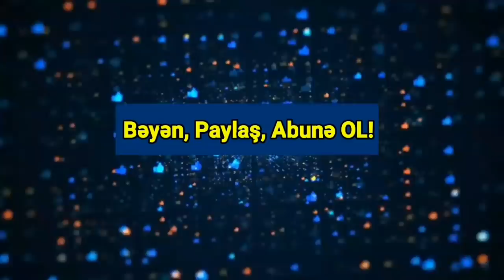Əsas xəbərlər 29.04.2021 (Musa Media)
Yenisabah.az professor, siyasi analitik Əli Abbasovla müsahibəni təqdim edir:
- Əli müəlim, Rusiya Ukrayna ilə sərhəddən ordusunu geri çəkdi, ABŞ bu addımı məmnuniyyətlə qarşıladığını elan etdi. Demək olarmı Ukrayna və Rusiya müharibənin bir addımlığından geri dönüb?
- Məncə, bunu qəti formada demək tezdir. Ukrayna Prezidenti Vladimir Zelenski rusiyalı həmkarı Vladimir Putinlə görüş təklifini edib. Putin də deyib ki, onu Moskvada qəbul edə bilər. Zelenski də üçüncü ölkədə görüşməyin mümkünlüyünü qeyd edib. Hər halda ehtimal budur ki, Zelenski-Putin görüşü baş tutmayacaq.
İkincisi, Zelenski “Normand” formatını dəyişdirməyə çalışır. Bu prosesə Kanada və ABŞ-ı cəlb etmək istəyi var. Zelenski-Putin görüşü olmayacaq. Digər tərəfdən, ABŞ-ın bu təşəbbüsə münasibəti məsələsi var. Problem buradadır. Məncə, bir qədər gözləməyə ehtiyac var.
- İndi tərəflər müharibə təhlükəsindən dönərək dialoq mərhələsinə keçid edir?
- Yox. Əvvəla, Rusiya sərhəddəki ordusunu əsasən qərb istiqamətində geri çəkib. Bunu da təlim formasında təqdim ediblər. Amma burada Krım məsələsi də var. Krımda cəmləşdirilən ordu, silah-sursat, texnika... Bunlar qalıb. Orada vəziyyət belədir ki, hər dəqiqə Krımdan şimala gedərək Ukrayna ərazilərinə çıxa bilərlər. Rusiyanın bu addımı atmaq imkanları var. Məncə, bu prosesdə ABŞ-ın mövqeyi sərt olsa da, sonradan bir qədər geriyə çəkilməsi müşahidə edildi. Bu da rusların gözündən yayınmadı. Gözləmək və posesləri izləmək lazımdır.
- Rusiya tərəfi bəyan edir ki, ABŞ və NATO müharibəyə hazırlaşır, Avropadakı qoşunlarının döyüş qabiliyyətini artırır, Yunanıstan sahillərinə ordu cəmləşdirir. Müdafiə naziri Sergey Şoyqu ABŞ və NATO-nu müharibəyə hazırlaşmaqda ittiham etdi. Bu nə dərəcədə realdır?
- Hesab edirəm ki, cənab Şoyqunun dediklərinin əsası yoxur. Bəli, NATO-nun şərqə doğru genişlənməsi prosesi gedir. Ancaq biz həm də onu görürük ki, Ukrayna və Gürcüstan məsələsi həllini tapmır və inanmıram ki, yaxın müddətdə həll ediləcək. Bu ölkələrdəki situasiyanı indiki vəziyyətdə saxlayırlar. Mən ehtimal edirəm ki, ruslar Rusiyanı Qərblə bağlayan ölkələrlə bağlı Vaşinqtondan xahiş və tələb edəcək ki, burada neytral dövlətlər cərəyanı olsun. Söhbət Moldova, Ukrayna və Belarusdan gedir. Yəni burada nə NATO-nun, nə də Rusiyanın ordusu olsun. Ola bilsin ki, belə bir razılşma əldə edilsin. Məncə, bu halda hansısa stabilləşmədən danışmaq mümkün olardı.
- Rusiya niyə NATO-nun Avropadakı ordusunun döyüş qabiliyyətinin artırmasından narahatlıq keçirir?
- Əslində ruslar bundan indi deyil, çoxdandan narahatdır. Çünki SSRİ dağılan ərəfədə Moskvaya söz veriblər ki, Rusiyanın NATO-nun üzvü olması mümkündür. Həm də söz verilib ki, SSRİ-nin süqutundan sonra müstəqillik əldə edəcək ölkələr heç vaxt NATO üzvülüyünə qəbul edilməyəcək. Amma NATO bundan sonra prosesi davam etdirib və verilən sözü tutmayıb. Ona görə də, rusların bu məsələyə dair narazılığı var və problemi deməkləri də havadan deyil. Bu səbəbdən də Avropa Birliyi üzvlərinin çoxu bu məsələdə ehtiyatlı davranırlar. Bəzi ölkələrin də Rusiya deyil, digər cinaha meyl etməsini başa düşürlər. Çünki Rusiyaya nə qədər yaxın olsan, o qədər təhlükə çox olur. Odur ki, mən düşünürəm Rusiya və Qərb arasında razılığa əsasən neytral ölkələr cərəyanı yaradıla bilər. Hər iki tərəf maraqlı ola bilər ki, onların arasında neytral dövlətlər olsun. Ancaq bu halda Gürcüstan məsələsi ortaya çıxır və onun probleminin həlli görünmür
Ukraynanın Türkiyədən aldığı Bayraktar TB2 pilotsuz uçuş aparatlarının ötən gün Krım sahillərində həyata keçirdiyi kəşfiyyat uçuşları zamanı ruslar sözün əsl mənasında şok yaşayıb.
Oxu24.com  Rusiya mənbələrinə istinadən xəbər verir ki, Bayraktar TB2 Krımdakı Rusiya ordusunun elektron rabitə sistemini çökdürüb. Xarici KİV-lərin məlumatına görə, Bayraktar TB2-lərin Krımda rus cihazlarına müdaxilə etməsi ilk dəfədir baş verir.
Qeyd edək ki, Bayraktar TB2 pilotsuz uçuş aparatları hücum əməliyyatları və kəşfiyyat uçuşları həyata keçirməklə yanaşı düşmən sistemlərinə müdaxilə edə bilir. Ötən gün ABŞ, Böyük Britaniya və türk pilotsuz uçuş aparatlarının Krım sahillərində uçuşlar həyata keçirdiyinə dair məlumatlar yayılmışdı.
Ordumuz Ağdərə istiqamətində yenidən irəliləyib.
Axar.az xəbər verir ki, bölgənin “rəhbəri” olduğunu iddia edən separatçı Ayk Baxşiyan Azərbaycan hərbçilərinin iki gün əvvəl irəlilədikləri mövqeləri tutduqlarını və Nor Qazançı (Sırxavənd) kəndi istiqamətində yenidən irəlilədiklərini açıqlayıb.
Hazırda Ordumuzun kənddən 500 metr məsafədə yerləşdiyi bildirilir. Əvvəl bu mövqe 1,5 kilometr məsafədə idi (Sputnik Armenia).
Ordumuzun Ağdərə istiqamətində irəliləməsinin üç səbəbi ola bilər:
Birincisi: mümkündür ki, Sırxavənd kəndi istiqamətindəki postlarda sülhməramlılar olmayıb və Azərbaycan Ordusu mövqelərini irəli çəkib.
İkincisi: son proseslər fonunda bu addım erməni qoşunlarının çıxarılması bəndini hələ də yerinə yetirməyən Rusiyaya